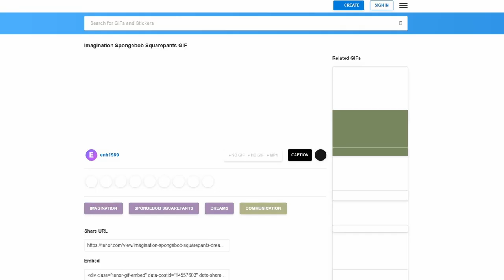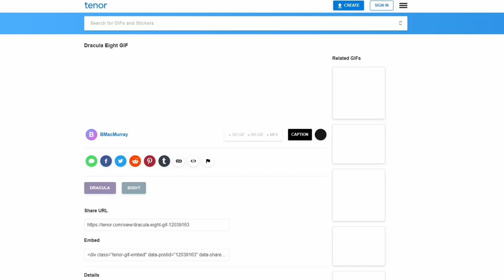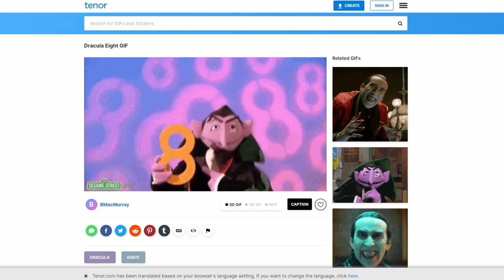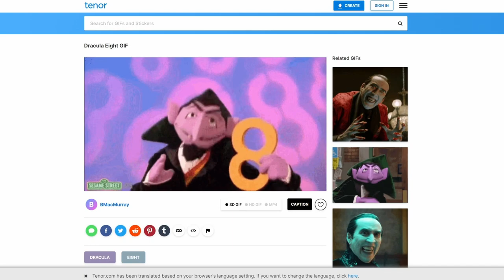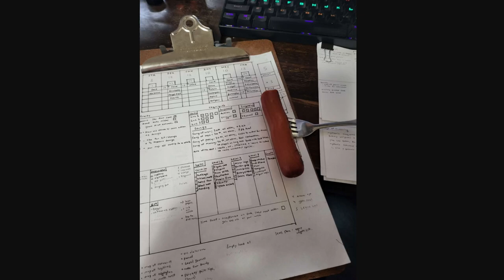Sagas and Solace: The Whispering King Ep 21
The travelers in service to the bard's college are tasked with a new mission. In search of ancient texts, it is ancient places they must venture. Eastward they make their way to the kingdom of Aldafife following rumors of risen kings, undead courts, and hidden secrets.

Players were chosen from the community discord!

Players:
Gruul - Played by Kraig
Telry - Played by Waymaker
Chrome - Played by IMainOP
Marlowe - Played by Curio
Knarh - Played by Legend

Dungeonmaster - Arcadum

Program - FoundryVTT